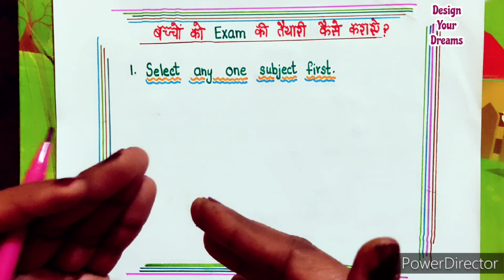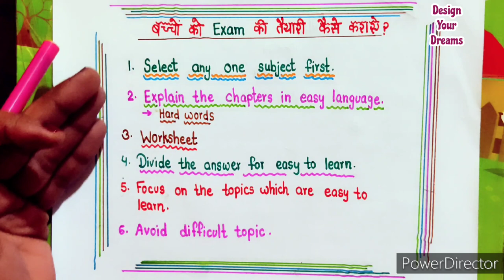बच्चों को Final Exam की कैसे कराये || Final Exam Practices | Tips for Exams || Best study tips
बच्चों को Final Exam की कैसे कराये || Final Exam Practices | Tips for Exams

                     ♦Indian Kids ♦

🔷 Book purchasing link 👇

Hello friends,
    In this video I am sharing few ideas about How to teach our small kids ? Through worksheets we can easily teach them many things, and make them understand thier study in a easy way.
With the help of these Worksheet you can easily teach your kids at home. which is very necessary for them to understand the basic concepts and it helps them to perform better in coming period of time.

          "हमारा एक कदम बच्चों की सफलता के लिए"